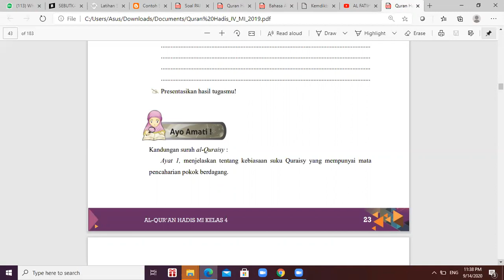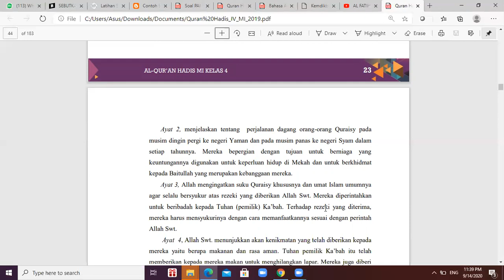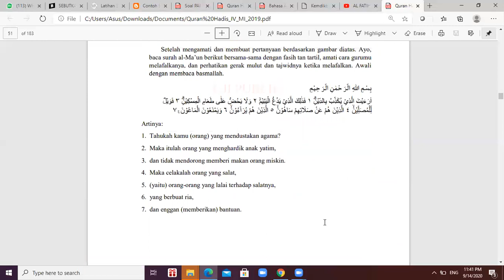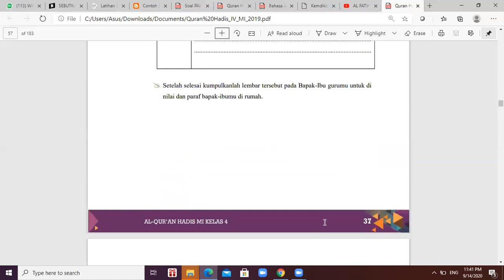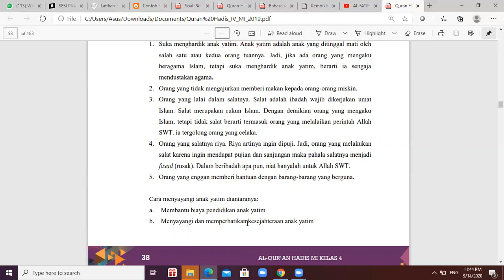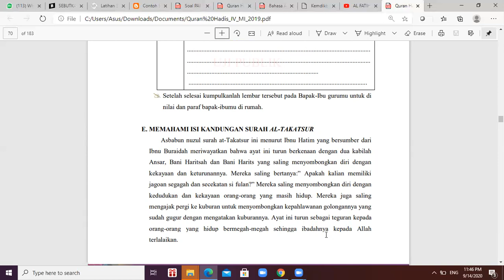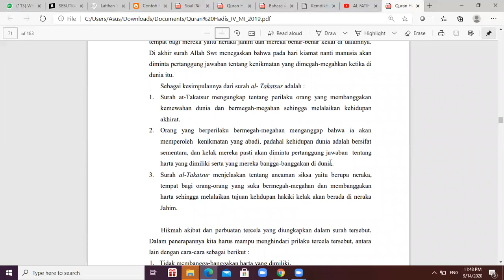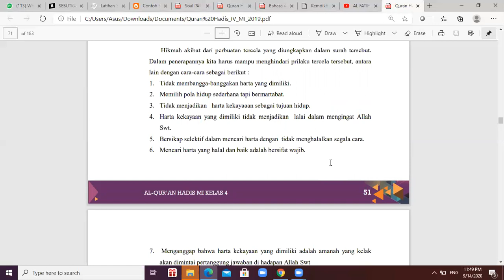Kandungan surat Al-Quraisy, Al-Maun, dan At-Takasur